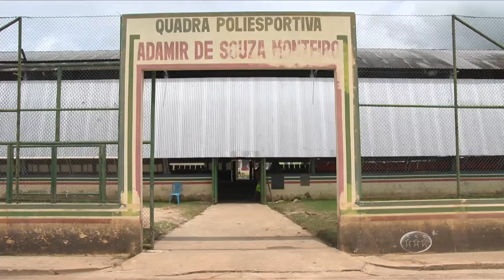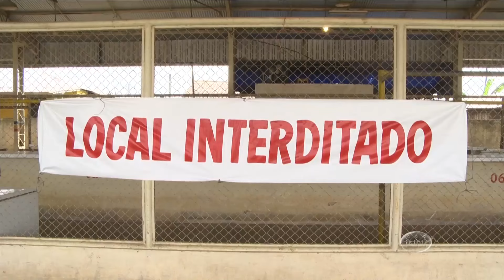A Crítica na TV - Careiro da Várzea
Reportagem da TV A Crítica sobre a queda  de barranco que comprometeu parte da orla do Município de Careiro da Várzea.